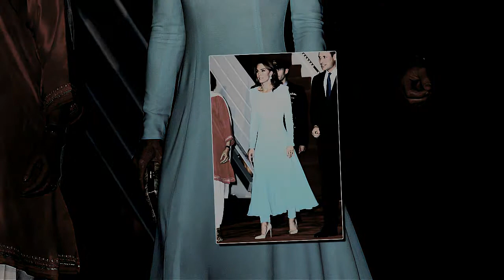Kate Middleton is looking like Queen Elizabeth in Pakistan.?